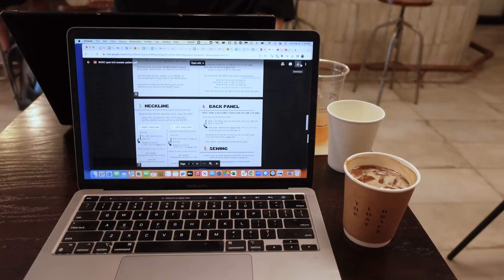trying to knit a sweater in one day...(i was humbled)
well this was...yeah.
lmk in the comments if you think i should try again under more ideal circumstances xD

P A T T E R N
basic open knit by artbykaraleez

yarn: loops & threads facets in autumn
long 12mm needles
short 12mm needles

» oh, the joy. - 3pm in rio